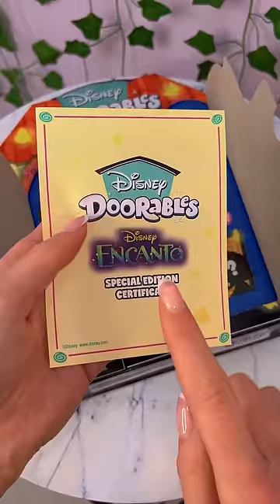[ASMR] OPENING A GIANT BOX OF *ENCANTO* DISNEY DOORABLES!!😍✨🧡 (LIMITED EDITION!!🫢)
In today's asmr video we open the brand new Limited Edition ENCANTO Disney Doorables, and find a RARE!!😍✨🧡

Facts About Me:
✰name: rhia
✰birthday: 20th of September
✰fav colour: pink
✰fav animal: pig
✰filming + editing: canon g7 mark ii + final cut pro
✰live: UK

rhiasquad♡